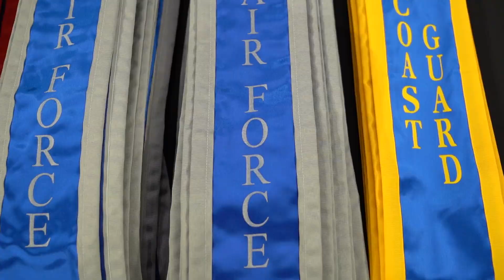Veterans Honor Stole Ceremony Spring 2023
Celebrate our graduating military veterans from Arizona State University! Enjoy highlights and hear from graduating student veterans and their loved ones about their achievements, gratitude and what they have planned next as their academic journeys come to a close.

Students were joined by friends, family and community supporters as they crossed the stage to receive their veteran stole during the 11th annual Veterans Honor Stole Ceremony.

At the end of each semester, the Pat Tillman Veterans Center and the ASU Alumni Association recognize student veteran graduates with the Veterans Honor Stole Ceremony. Every year, the ceremony grows larger. It is a point of pride for our student veterans and their families.